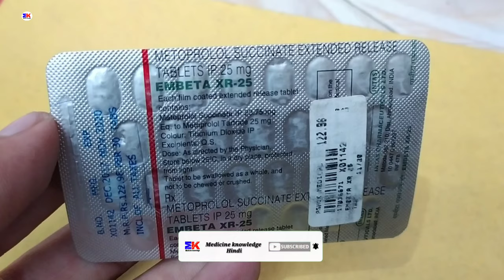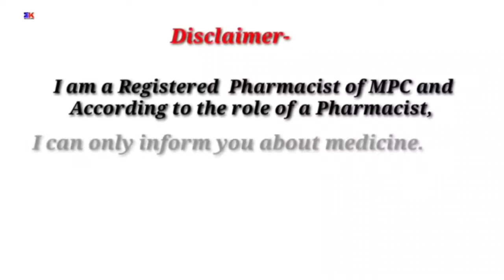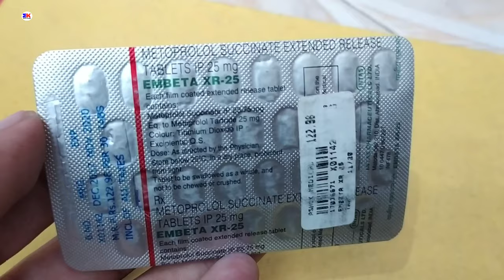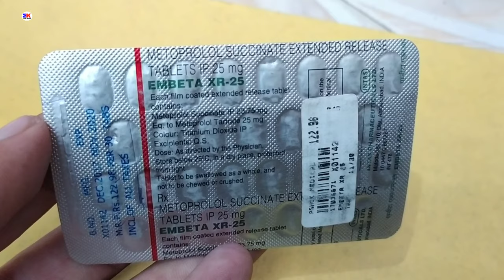Embeta XR 25 Tablet | Metoprolol Succinate 25 mg tablet | Embeta XR 25 Tablet uses Benefits Review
Embeta XR 25 Tablet | Metoprolol Succinate 25 mg tablet | Embeta XR 25 Tablet uses Benefits Review in hindi by @Medicineknowledgehindi

kindly note